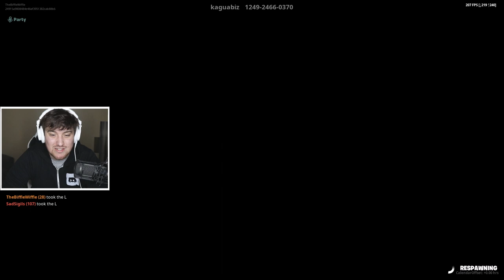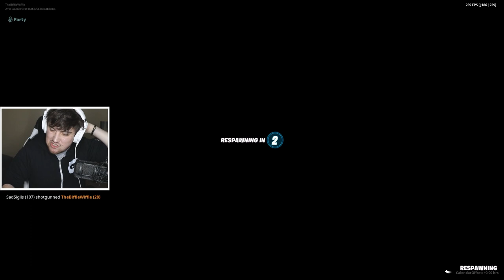SWIM For Your LOOT *NEW* in Fortnite Chapter 2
Today in Fortnite we SWIM For Your LOOT in Fortnite Battle Royale

 ✅ The video you are watching is kid friendly / family friendly